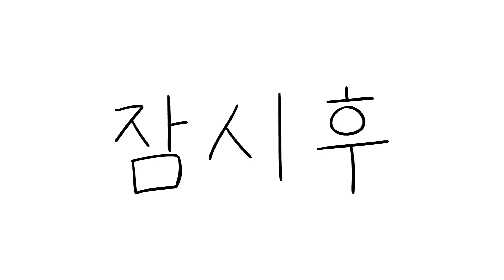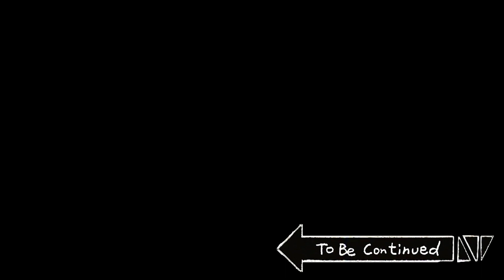【珍獣の仲間たち】 猫探偵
（平日夕方6時、週末午後3時にアップロード～！）

【脚本：チャルテシク】【アニメーション：キム・ヘウン、チェ・スビン、チェ・ヒョクジュン、ジャン・チャンミョン、ピョン・ヨンヒ】【声優：チャルテシク、キム・サンジャ、コンシ、オリグンデン】【制作支援：シン・スジン、イ・ヨンジュ、キム・ジュウン】【サウンド：ビッグピクチャーチームサウンドスタジオ】